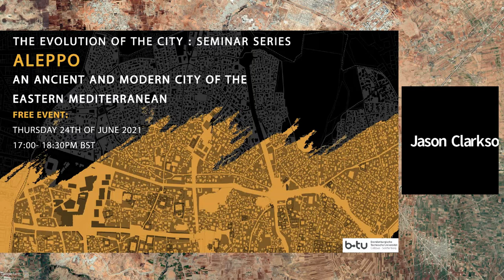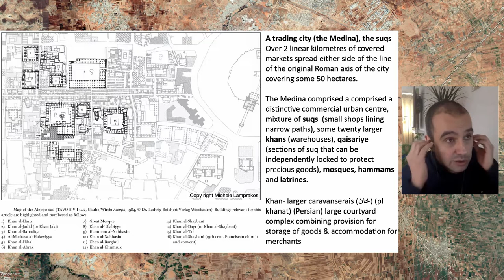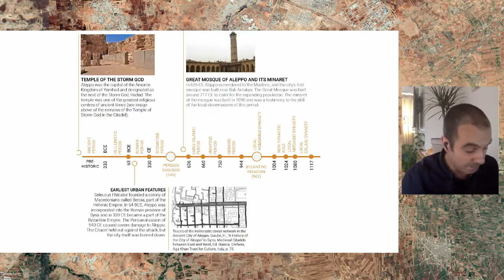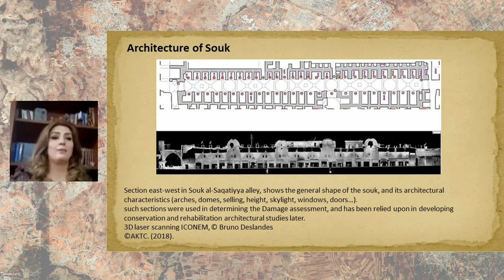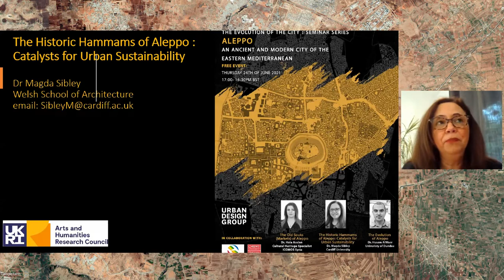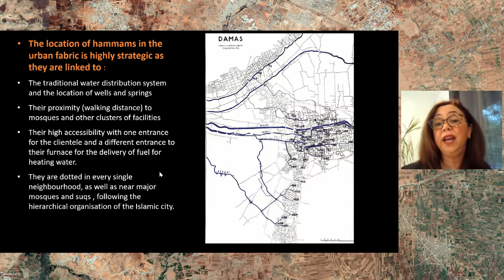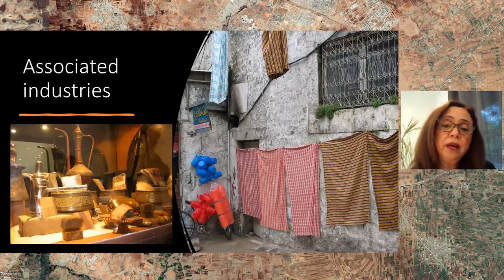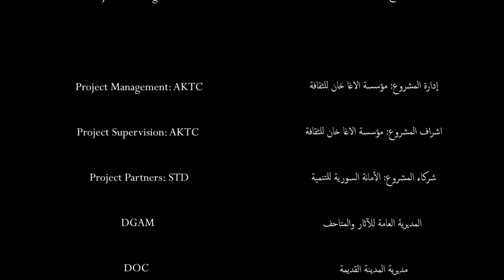Aleppo, Syria: City origins and evolution, recent destruction and subsequent reconstruction projects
The detailed story of one of the world's oldest, continuously inhabited cities.
00:00:00 - Introduction by Robert Huxford. Director, Urban Design Group.
00:01:52 - The origins and evolution of Aleppo. Dr Husam AlWaer. Reader in Sustainable Urban Design at the University of Dundee.
00:25:00 - The old souks (markets) of Aleppo. Dr Hala Asslan. Consultant for ICOMOS the International Council of Monuments and Historic Sites.
00:45:47 - The Al Saqatiyya Souk rehabilitation pilot project. A short film.
00:50:09 - The historic hammams of Aleppo. Dr Magda Sibley.  Reader in Architectural History and Theory. Cardiff University.
01:16:00 - Resilience and hope. Dr Ali Esmaiel. The Aga Khan Trust for Culture.
01:22:48 - Souk Khan Al Harir. Rehabilitation pilot project.
01:26:08 - Discussion, questions and answers.